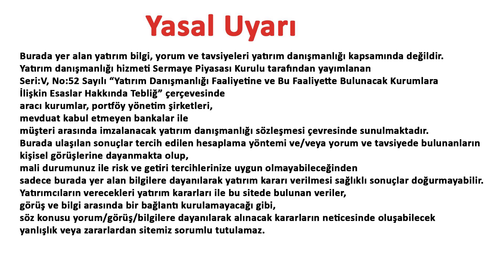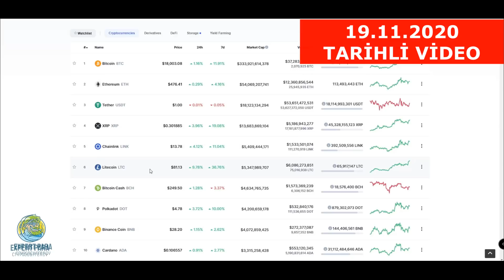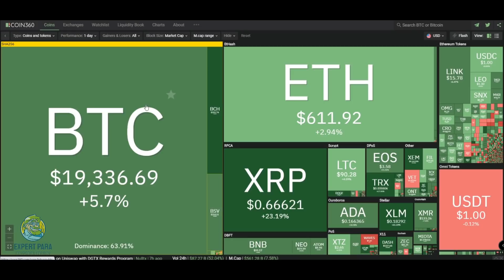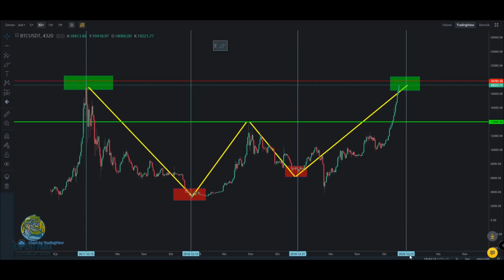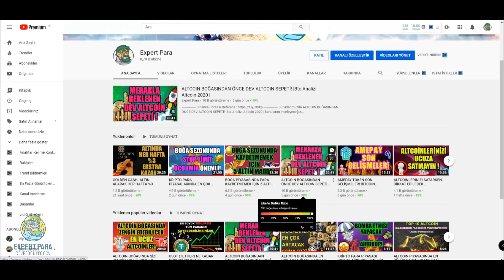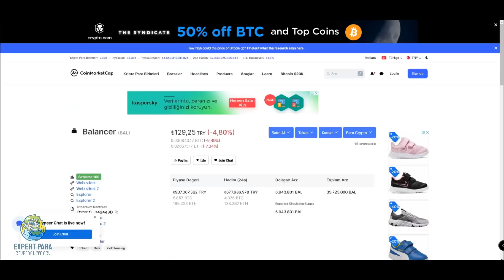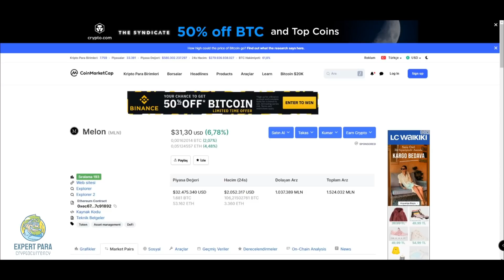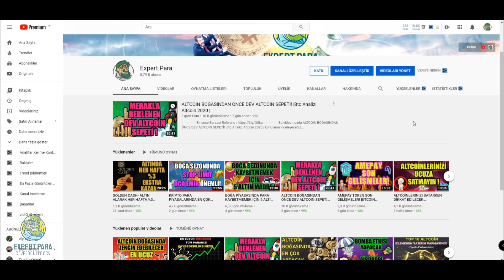BTC HEDEF TAM İSABET! SON ALTCOIN SEPETİ! |Bitcoin Analiz| Altcoin 2020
Bu videomuzda BTC HEDEF TAM İSABET! SON ALTCOIN SEPETİ! |Bitcoin Analiz| Altcoin 2020| konularını inceleyeceğiz.
Btc 19.000 $ Hedefimiz tam isabet geldi.

Cryptocurrency Trade,Analysts,Expert